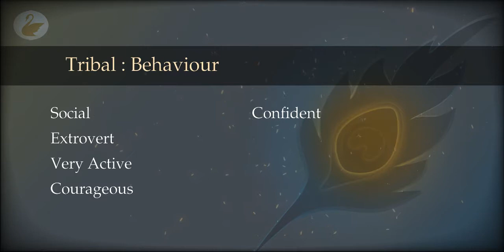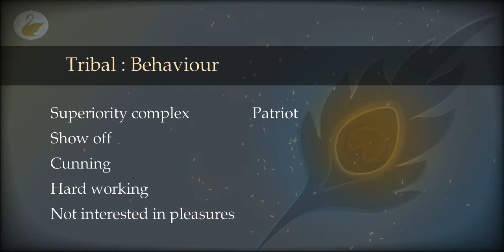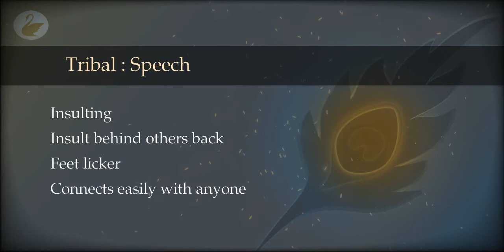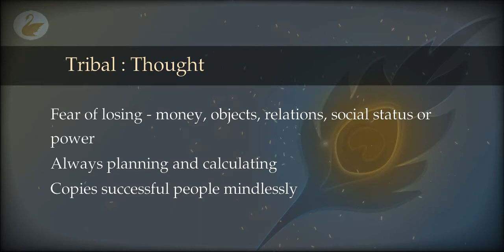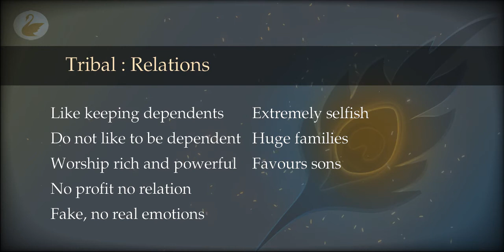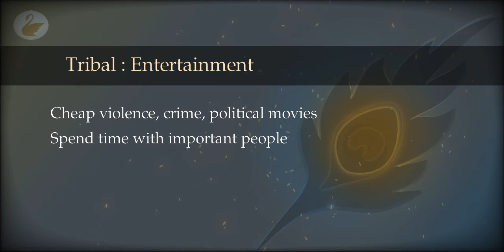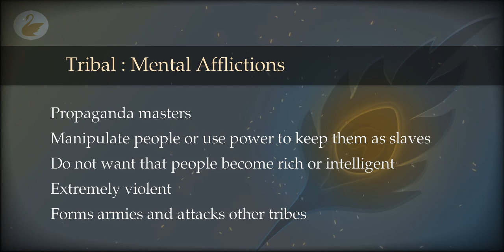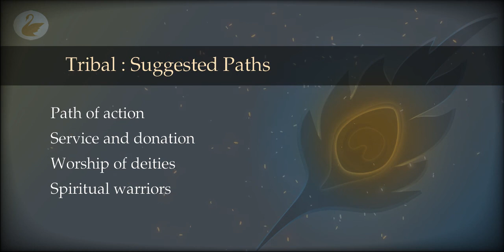56 : Evaluation : Tribal Tendencies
This is probably the most interesting, sensational and also the most dangerous level of evolution. What are tribal tendencies and why are they there? How to identify them in myself and in others?

00:00 Tribal : Behaviour
07:31 Tribal : Speech
12:08 Tribal : Thought
15:39 Tribal : Relations
19:45 Tribal : Entertainment
21:48 Tribal : Mental Afflictions
30:32 Tribal : Suggested Paths